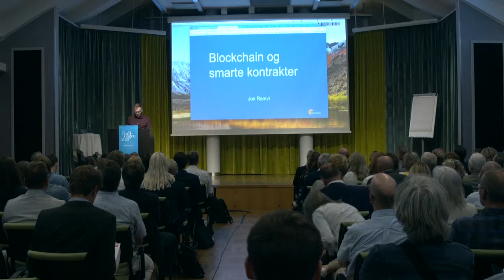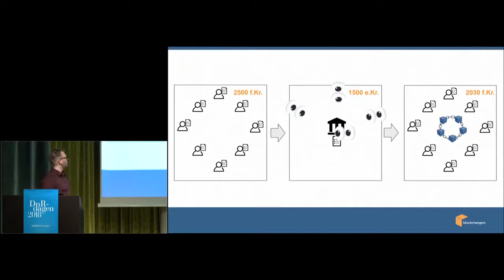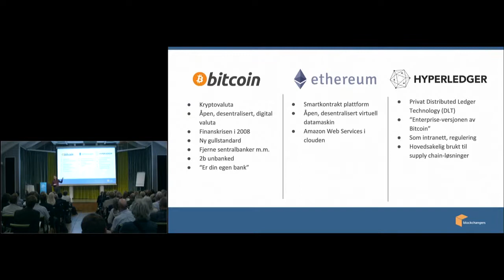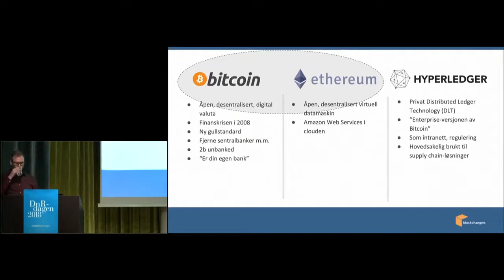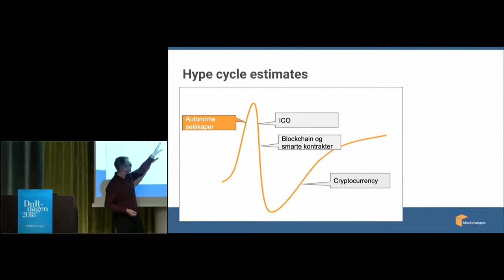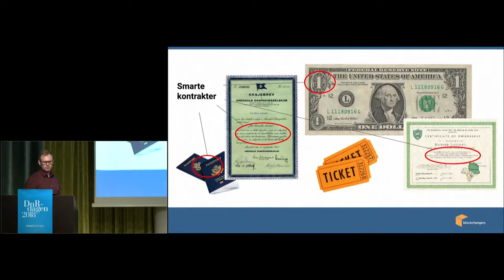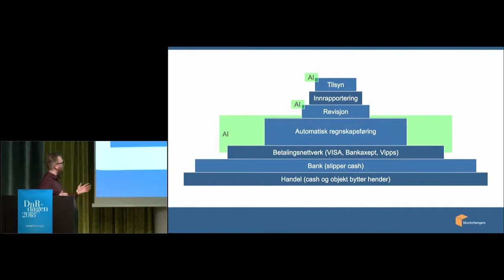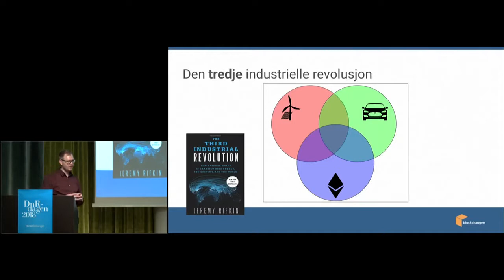Blockchain og AI er direkte konkurrenter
Foredrag av Jon Ramvi på Revisorforeningens DnR-Dagen 2018. Årets tema var digitaliseringsutfordringene i bransjen og alt man som revisor må vite om Blockchain og digitale penger. Arrangementet var på Thon Hotel Opera i Oslo torsdag 7. juni 2018. Ramvi sitt foredrag gir eksempler på hvordan blockchainteknologi vil utfordre dagens roller i en godt etablert regnskaps- og revisorbransje.

OM FOREDRAGSHOLDEREN
Mediefavoritt og gründer Jon Ramvi ble kjent allerede som 20-åring da han utviklet det linuxbaserte operativsystemet EasyPeasy. Ramvi er en av Norges største talenter på blockchainteknologi. Han er gründer bak suksessbedriften Blockchangers, som i dag jobber med blockchainutvikling for kunder som DNB, Storebrand og Statkraft.